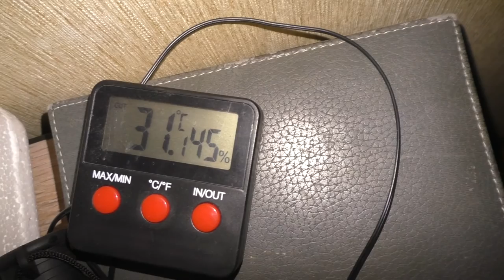От наклёва до вылупления. Инкубатор "Идеальная наседка", часть 1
ноябрьское инкубирование 2016 года, Саратов